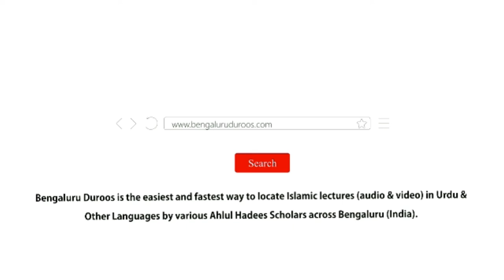Namaz e Janaaza Ke Masaail by Shaykh Mohammed Azharuddin Madani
Event: Namaaz Ke Ahkaam Wa Masaail Workshop (Part 7) held on 17th February 2019 @ Masjid e Sumaiyyah, Shampur Main Road, Bengaluru

Topic: Namaz e Janaaza Ke Masaail